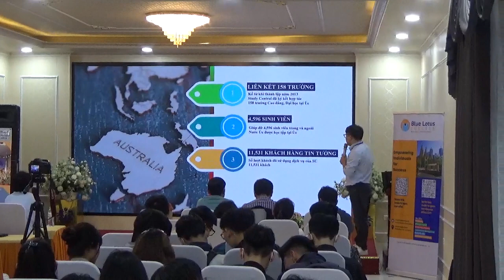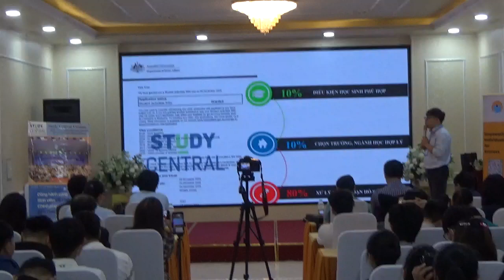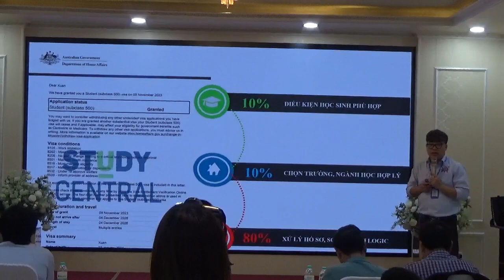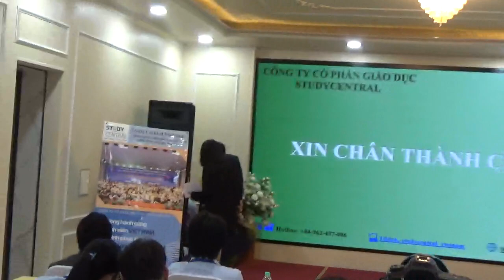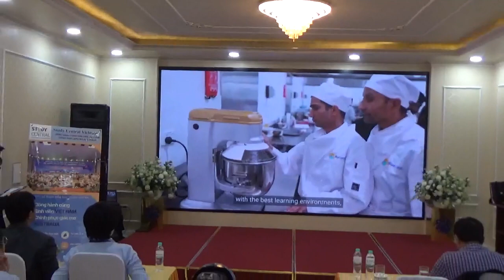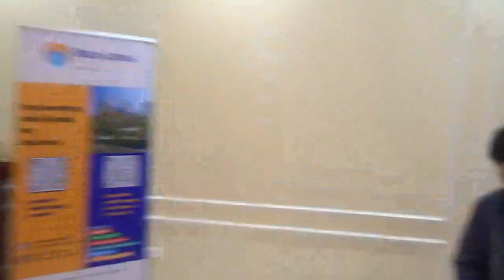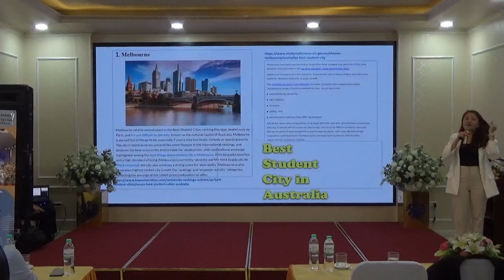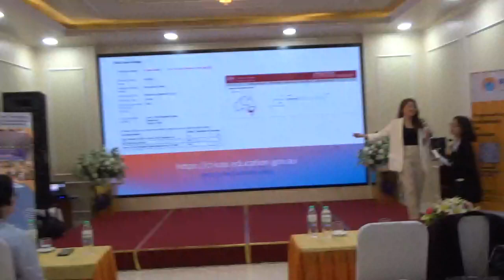TRUYỀN HÌNH GIẢI TRÍ 4